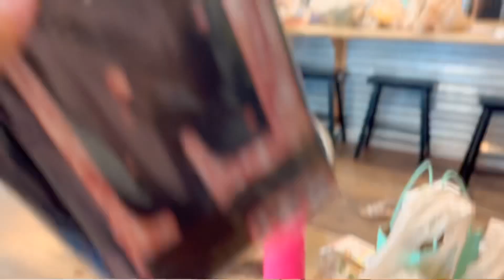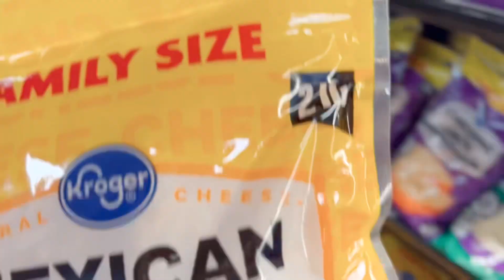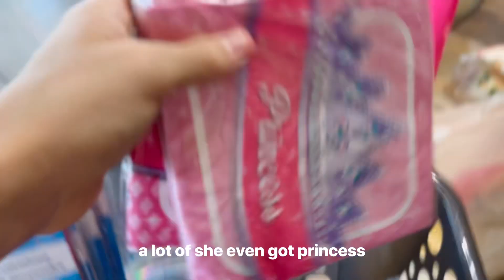Throwing my mom a SURPRISE BIRTHDAY PARTY